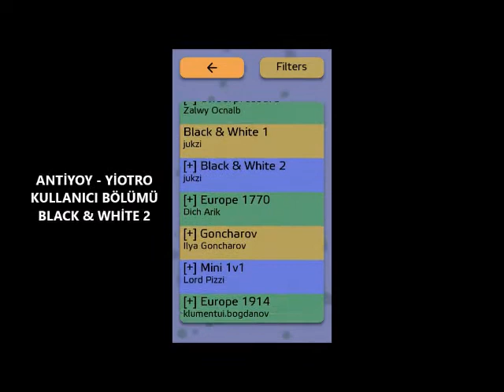Antiyoy Yiotro Kullanıcı Bölümü Black & White 2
EN İYİ, EN GÜZEL, BAĞIMLILIK YAPAN,EN ÇOK DİNLENEN, EN ÇOK İZLENEN VİDEOLAR BU KANALDA...